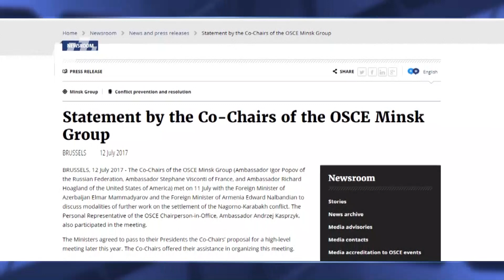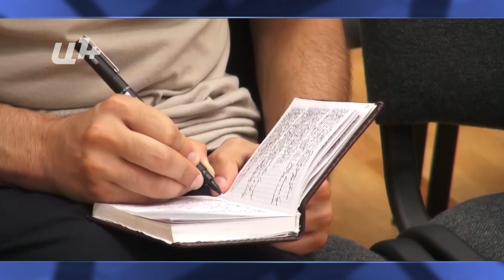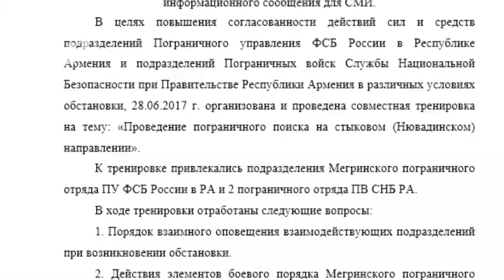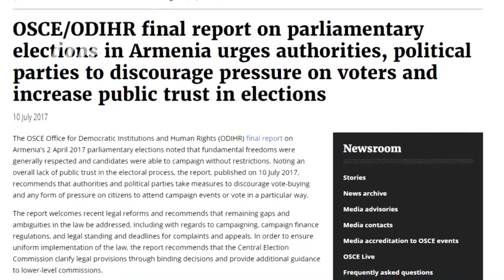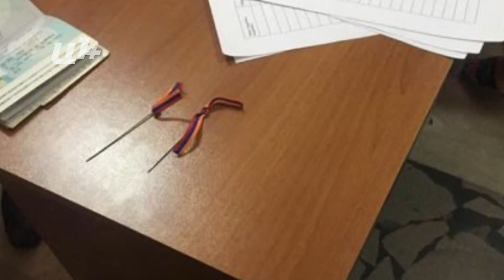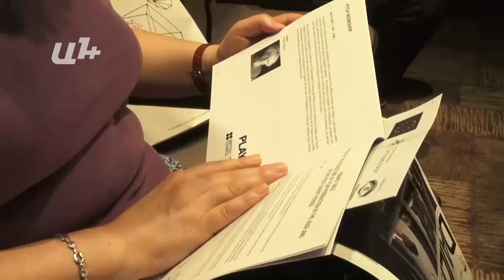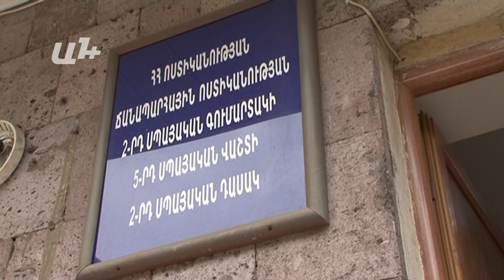AYB FE + 12 07 17